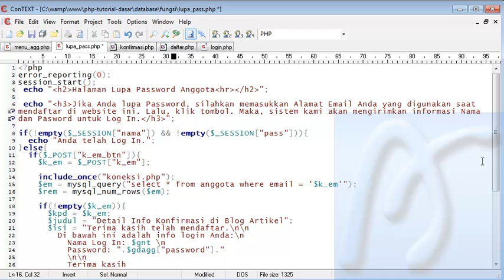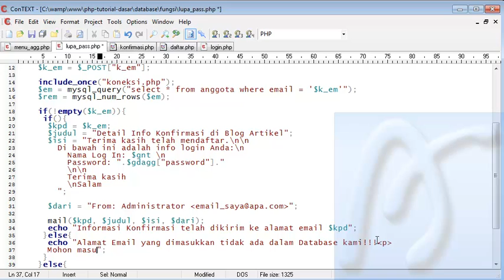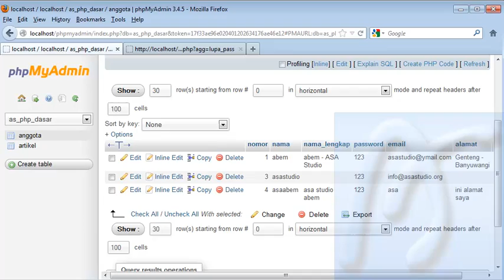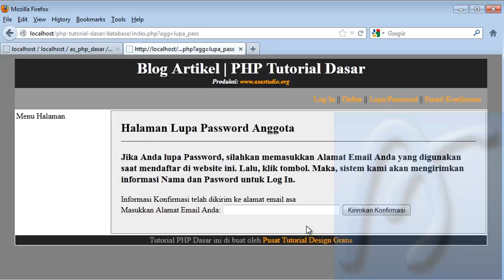PHP Dasar Video Tutorial 114 Membuat Blog Artikel 36 Halaman Lupa Password bagian 2